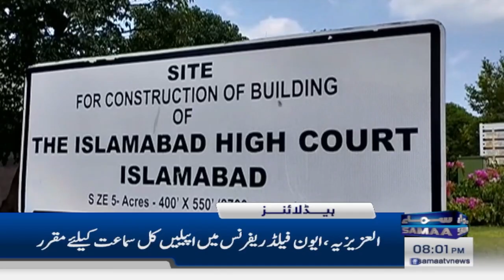Samaa News Headlines 8PM | PTI intra-party polls | 28 Nov 2023 | SAMAA TV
Samaa News Headlines 8PM | 28 Nov 2023 | SAMAA TV